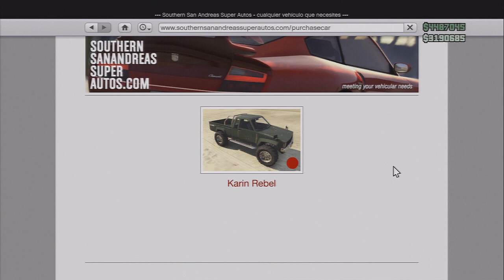TRUCO GTA V ONLINE:Gana dinero sin ayuda ilimitado sin esperas | Vende vehiculos a lo maximo